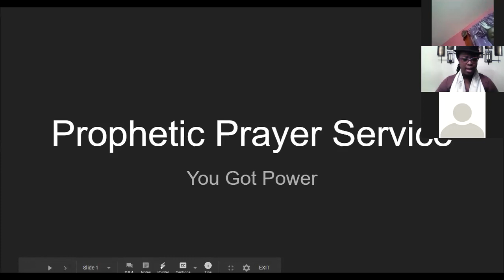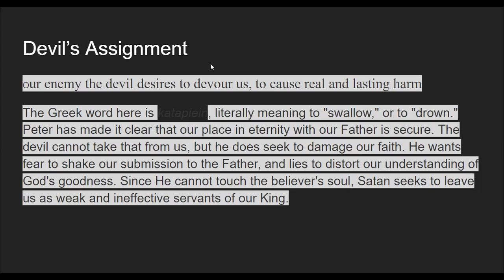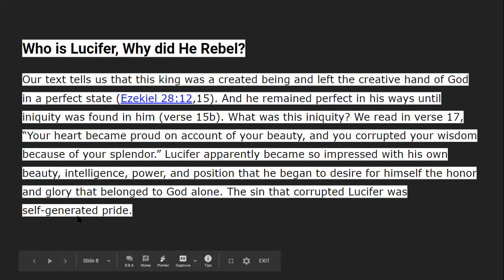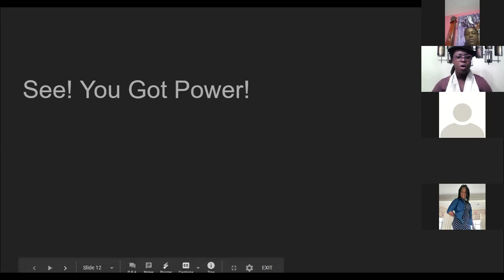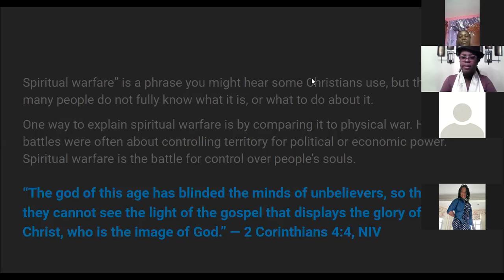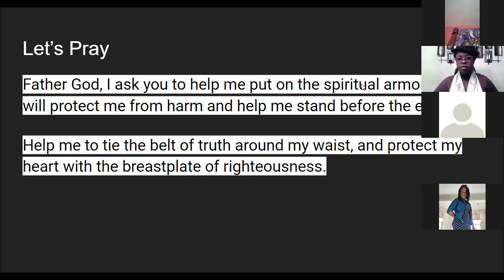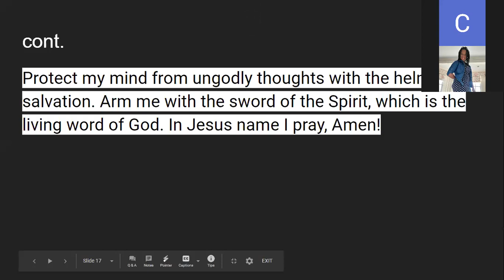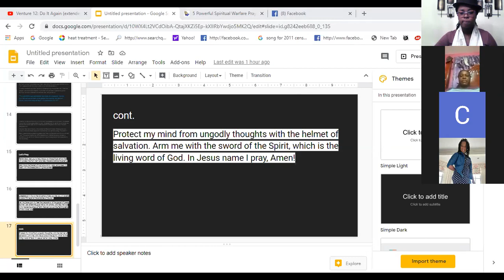Prophetic Prayer Service July 09, 2020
Topic: You Got Power